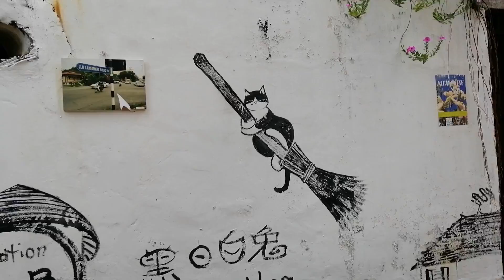PELTING WITH RAIN! | Malaysia day 7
Today we meet our "Watery Cuteness Grave" with an abundance
of beautiful monitor lizards and a heck ton of rain! I hope you enjoy
todays video! 😊😊

RealPeopleGaming

Life Love Travel Adventures